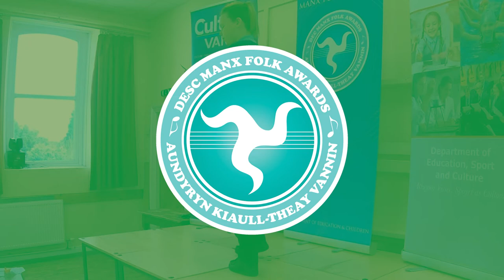Yn Buggane as yn Thalhear: Manx recitation (KS2, Yr 5&6) [Manx Folk Awards]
A winning performance from the Manx Folk Awards (Aundyryn Kiaull-Theay Vannin) 2022.

The full set of videos from the Kaystage 1 & 2 recitation of the Manx Folk Awards 2022, can be seen